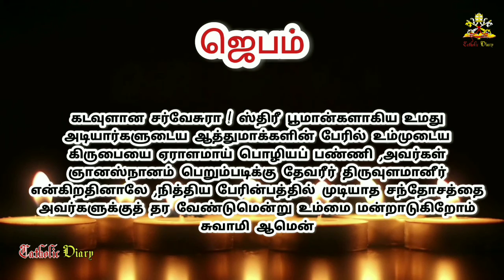November 09 // Month for all souls